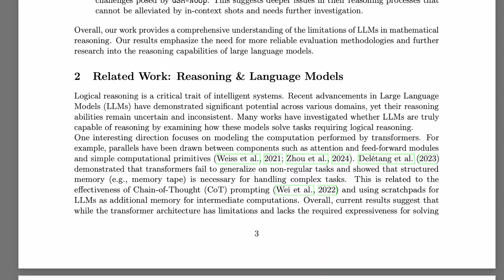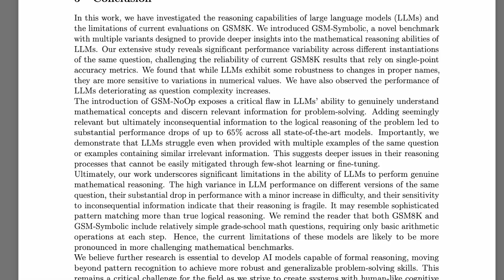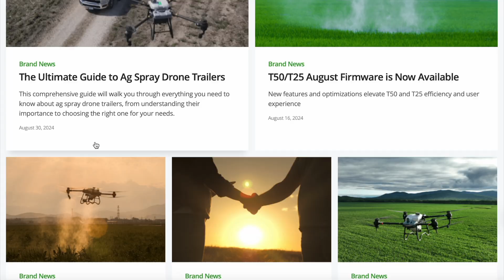Are cybersecurity jobs safe from AI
Are cybersecurity jobs safe from AI? In this video, we will be answering that very question and exploring the impact of AI development on the cybersecurity industry.

💌 Join Mind Over Malware, where I share my research and newsletters

🎥 Chapters:
00:00 - Introduction
00:16 - Human Judgement and Contextual Understanding
02:04 - Evolving Threat Landscape
03:36 - Complex Incident Response and Forensics
05:02 - AI won't replace you, but someone using AI will
05:55 - Farming